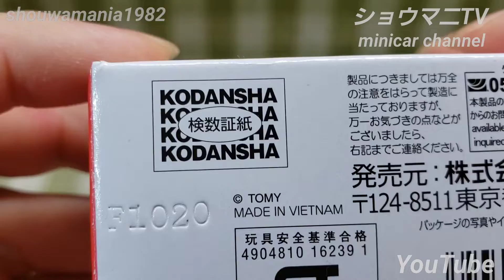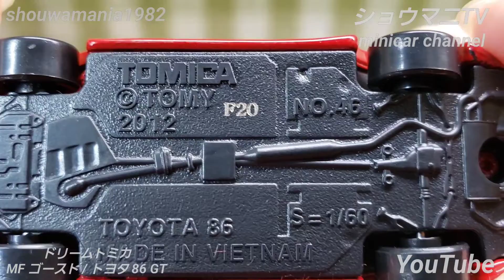これはかっこいいぞ！ トミカ No.151 ドリームトミカ MF ゴースト / トヨタ ８６ GT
トミカ No.151 ドリームトミカ MF ゴースト / トヨタ ８６ GTの開封&紹介動画です。

アクションとギミック：サスペンション、左右ドア開閉

全てタンポ印刷で、細かいところまで忠実に再現されています！素晴らしい(^^)d